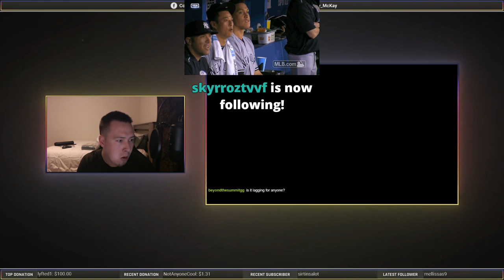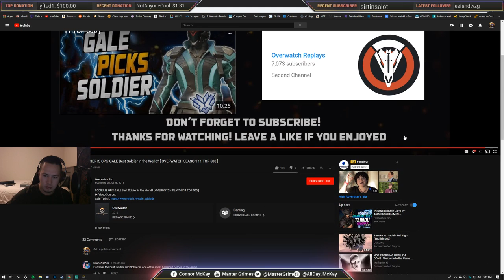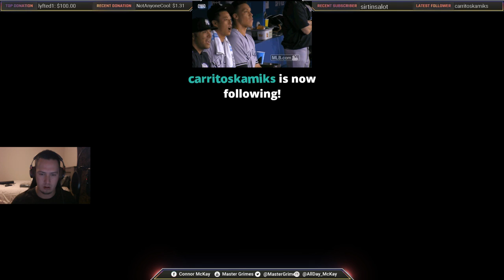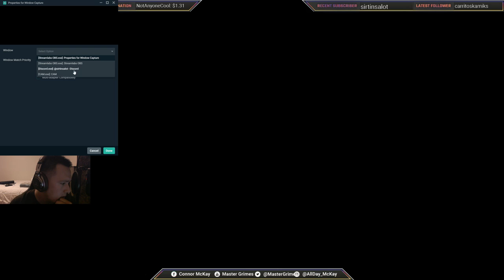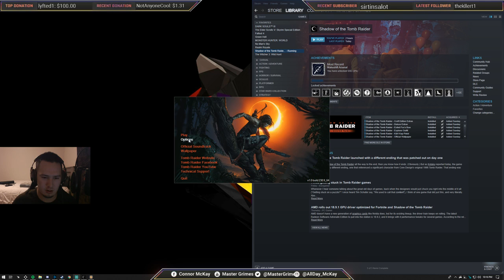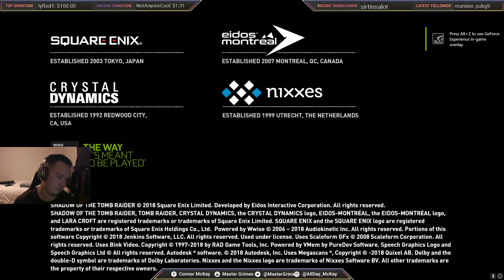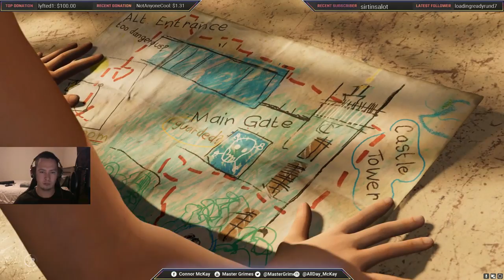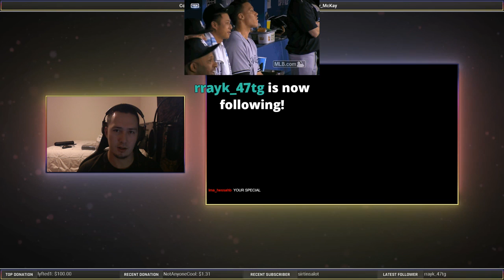Getting the rust off I think | Masters OW